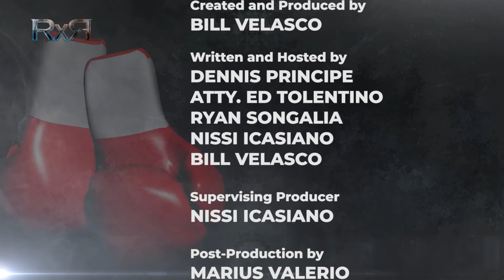Round By Round Episode 80